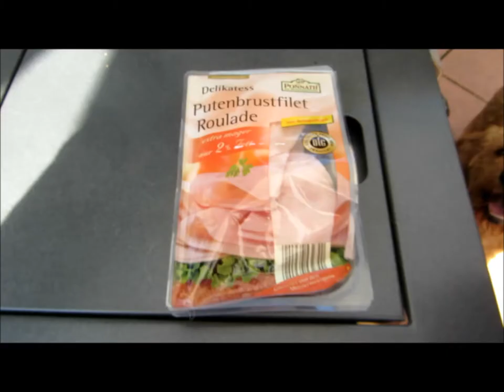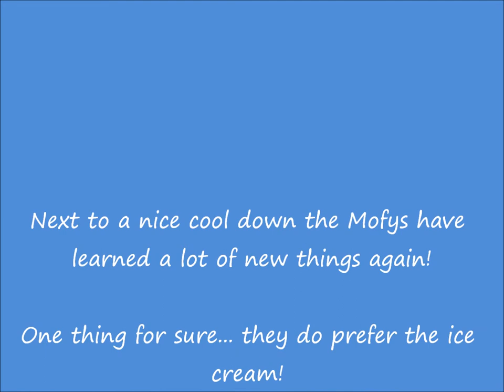Puppy cool down